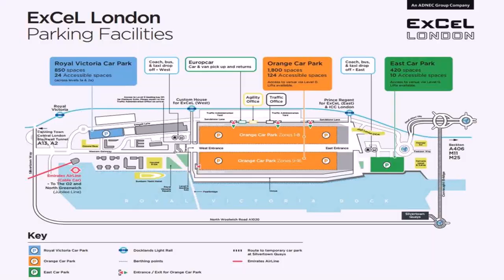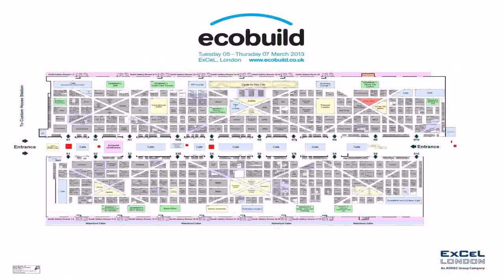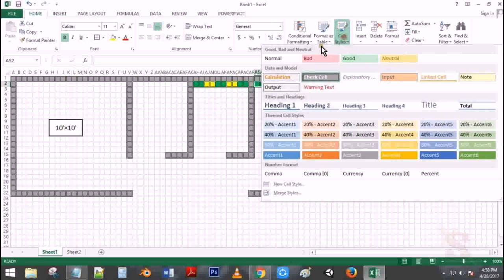Floor Plans Using Excel